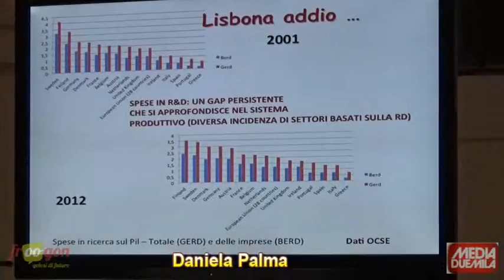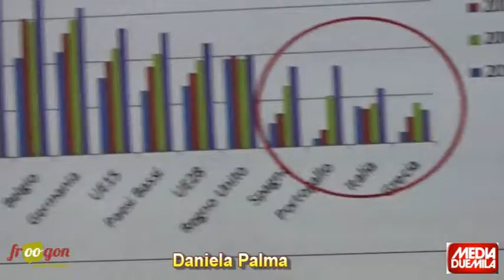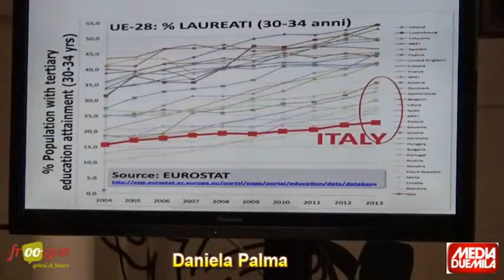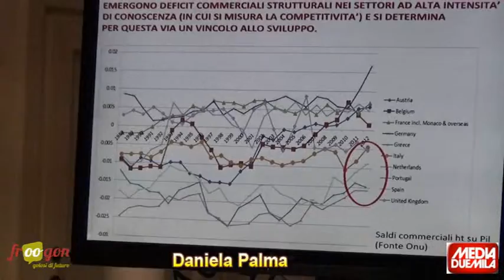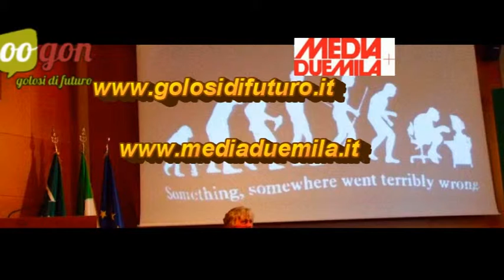Per la Scienza, per la cultura - intervento di Daniela Palma